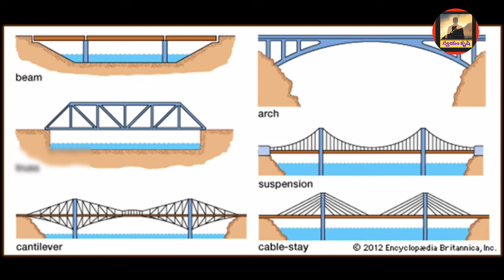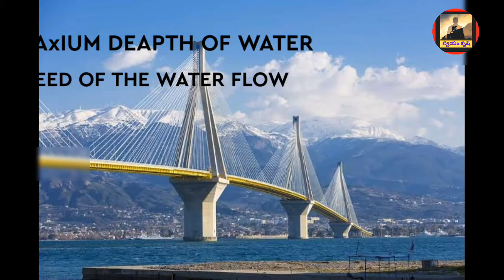నీటిలో వంతెన ఎలా నిర్మిస్తారో చూడండి!||How They Built Bridge On Sea||SWAYAM KRUSHI|CHRAN VISHNU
HI FREINDS IN THIS I WILL EXPLAIN ABOUT GULIANA WHO SURVIVED FROM AIR CRASH FROM 10,000 FT HEIGHT
TO AMAZON RAIN FOREST.
OUR CHANNEL NAME CHANGED TO "SWAYAM KRUSHI" AND ALSO LOGO.

I EXPLAINED ABOUT THIS IN VERY VERY CLARITY WAY.
,MY NAME IS CHARAN VISHNU I LIKED TO SHARE WHITH U MY KNOWLEDGE BY THIS WAY AND ITS MY PASSION.

  @CHARAN VISHNU

''''''''''''''''''''''''''''''SOCIAL MEDIA GROUP LINKS;""""""""""""""''''''''''''_______
WHATS GROUP;